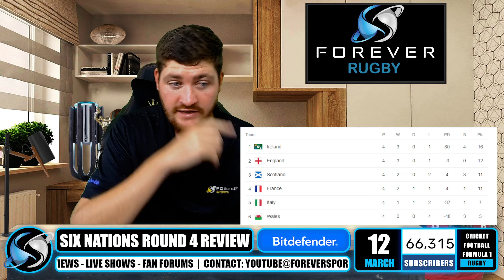DID ENGLAND BEAT THE BEST TEAM IN THE WORLD? | Six Nations Round 4 Review